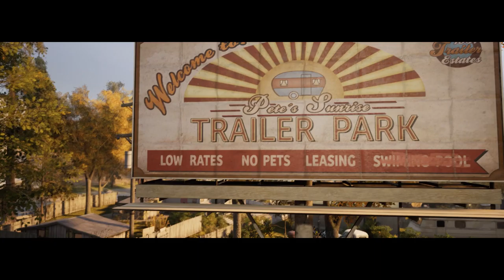Let's Play A Way Out #06 - Mit allen Wassern gewaschen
A Way Out HD Gameplay German - Let's Play A Way Out HD by Immer am Limit
A Way Out HD PS4

Und immer dran denken...
Immer schön lecker bleiben ^^

? Folgt mir:
A Way Out HD Deutsch - Let's Play A Way Out HD Deutsch - German/Deutsch Walkthrough Gameplay Let's Play - A Way Out HD Deutsch Gameplay with Commentary (German/Deutsch)
lets play, coop,
? Mein gesamtesEquipment:
* Meine Webcam
? * Mein Livestream-Mikro:
* Elgato Capture Cart
* Elgato Stream Deck
* Go Pro
* Mischpult inkl. Phantomspeisung
* beste Gaming Headset 1
* Gaming Maus

? PC Hardware
* 3 Monitore
* PC Stuhl

Jedes Produkt verwende ich selber und kann es daher auch bedenkenlos weiterempfehlen...
Wann, Wo und wie Du eines dieser Produkte kaufst, bleibt natürlich Dir überlassen.